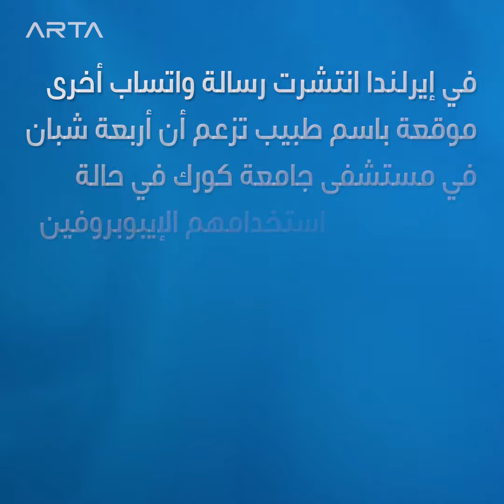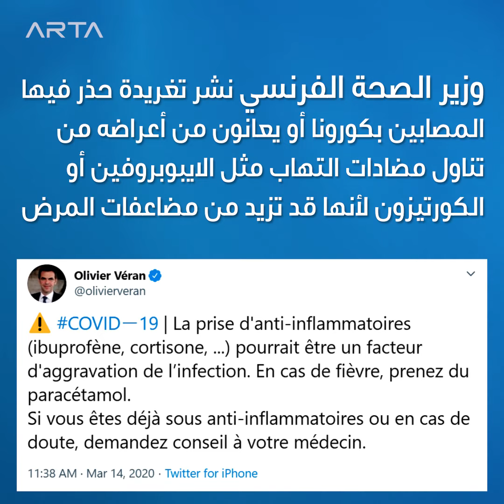هل تؤثر مضادات الالتهاب على فيروس كورونا؟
تناقل الناس في عدد من بلدان العالم رسائل "واتس آب" عن تجارب علمية حول تأثير مضادات_التهاب معينة على فيروس كورونا.
فهل تؤثر هذه المضادات بالفعل على الفيروس؟